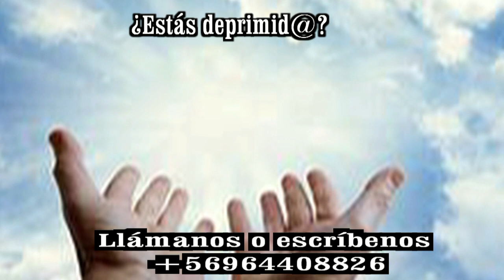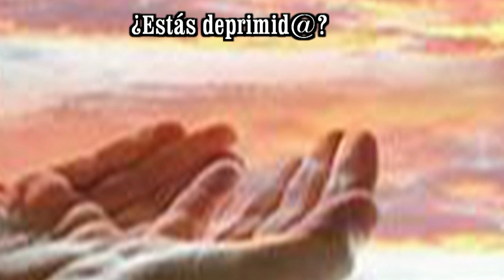ALEGRÍA Y PAZ HERMANOS RESUCITO PAN Y VINO